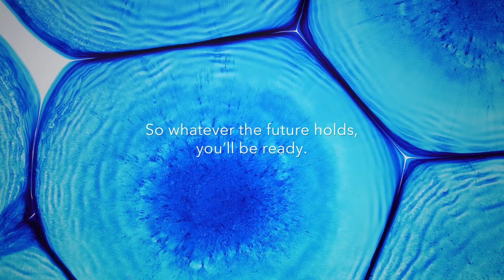Crown Bioscience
Our mission is to empower our customers to improve human health.

We do this by engaging the finest scientific talent, upholding the highest quality standards, and relentlessly pursuing innovation.

Every day we strive to accelerate and de-risk drug development to help realize a world where every patient gets the right treatment, at the right time.

Together we can realize a world where every patient gets the right treatment, at the right time.